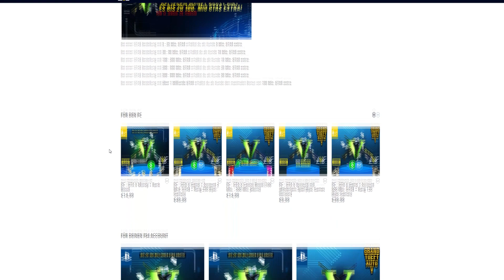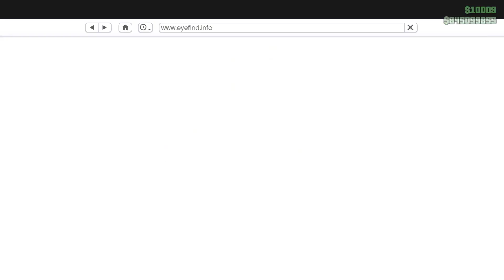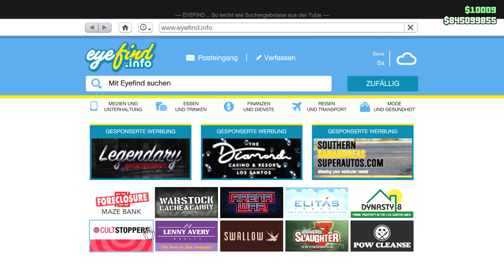*OHNE ALLES* MILLIONEN IN KURZER ZEIT! 😱💥 GTA 5 ONLINE SOLO MONEY GLITCH GERMAN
In diesem GTA 5 Casino Money Glitch Video auf deutsch also German zeige ich dir wie du mit dem neuen Casino DLC nach deam Patch 1.48 viel Geld verdienen kannst mit einem neuen GTA 5 Money Glitch auf PS4 Xbox one PC besser als jede GTA 5 Casino Mission. GTA 5 Spielkarten Glitch gibt's auch mit dem neuen Money Glitch dazu. Das ist der beste GTA 5 Money Glitch ps4 und natürlich ist der GTA 5 Money Glitch solo und der GTA 5 Money Glitch für PC und damit GTA 5 Money Glitch Casino jeder wird Dank dem Casino viel Geld machen nach dem neuesten Patch 1.48 und 1.48 GTA 5 Money Glitch Deutsch als anfänger viel Geld verdienen und machen Bester Money Glitch ohne alles. Der Glitch funktioniert im The Cayo Perico Heist.

- Teil das Video